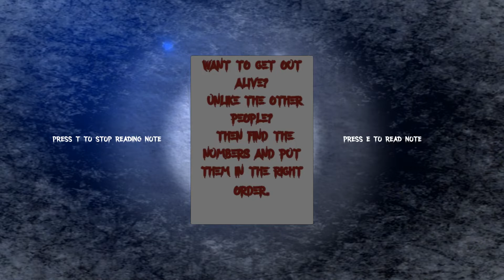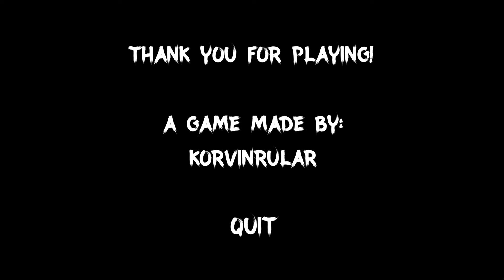Eerie Mountain - Playthrough (short indie horror)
Hello everyone!
this is a new horror game of mine that i have been working on for quite some time now, would be appreciated if you give it a go and let me know how it goes! *-The Dev

Headphones are heavily recommended.

It takes around 10-15 minutes to play through.

Story:

You are playing as a forest ranger that is going to investigate a sudden missing family on the Eerie Mountain.

Controls:
WASD Walk
E Interact
T Stop interact
F Flashlight
ESC Pause menu

Status         Released
Platforms Windows
Author         Korvinrular
Genre         Adventure, Puzzle, Survival
Tags         3D, Atmospheric, Creepy, First-Person, Horror, Singleplayer, Walking simulator
Inputs         Keyboard